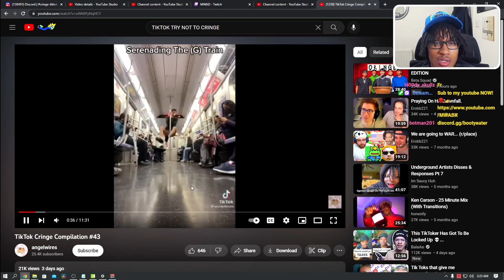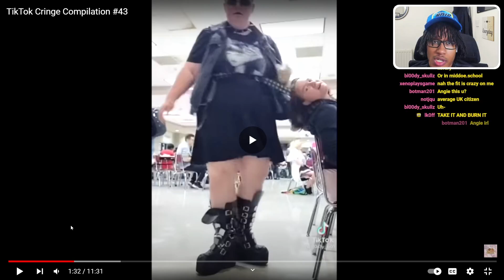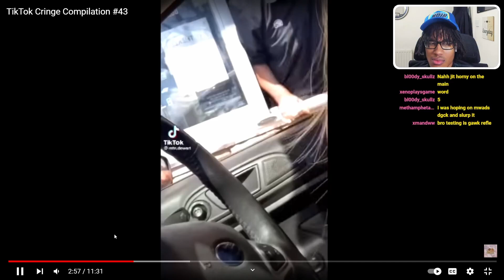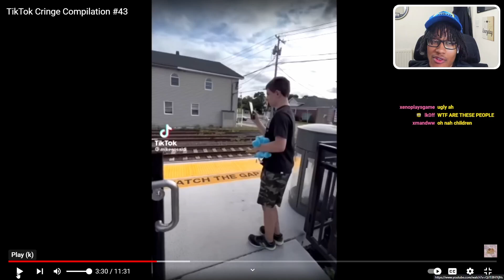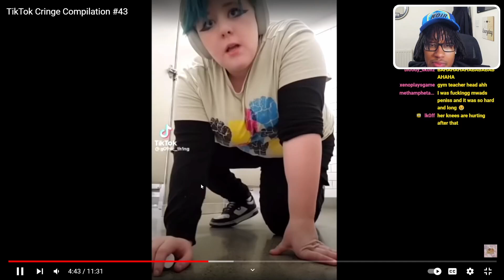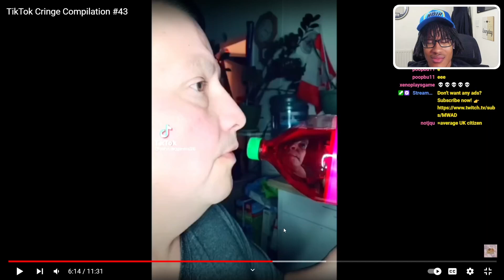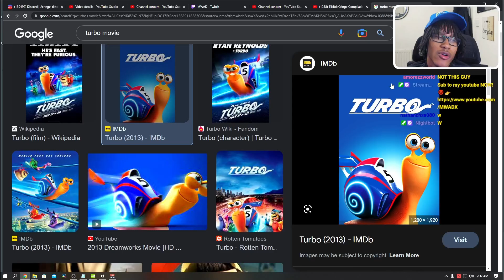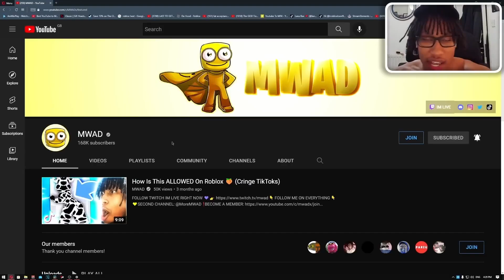The WEIRDEST TikTok Try Not To Cringe!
The WEIRDEST Discord Try Not To Cringe I've Done 💀 enjoy these tiktoks lil bro